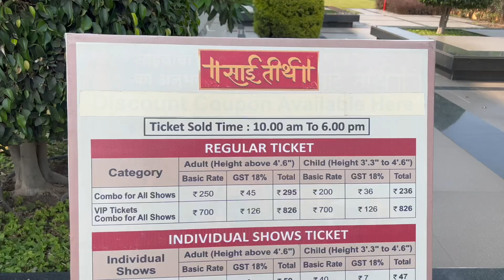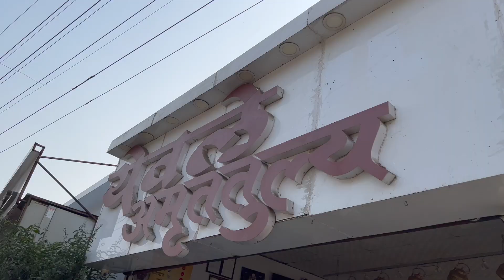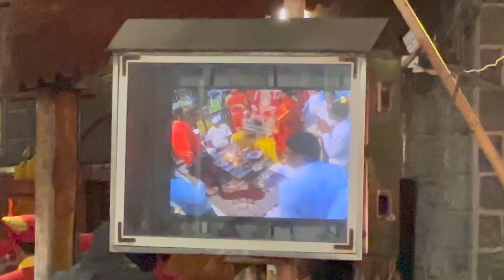Sai Teerth Devotional Theme Park | Shirdi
sai teerth theme park

sai tirth shirdi ticket price- 250